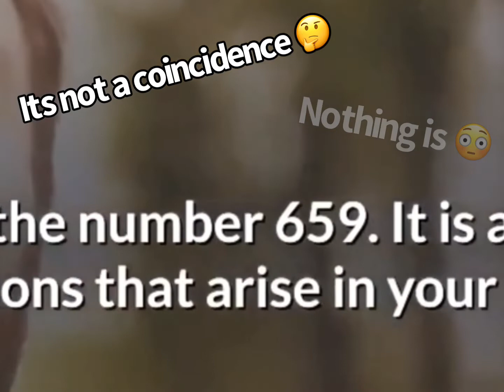Its NOT a coincidence! 659 🤔